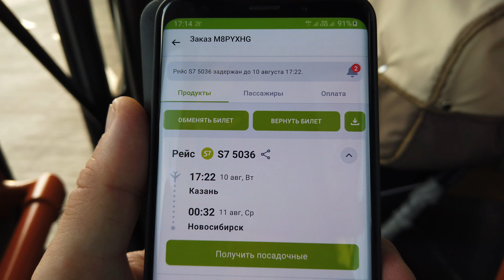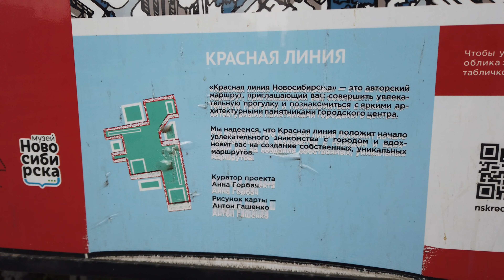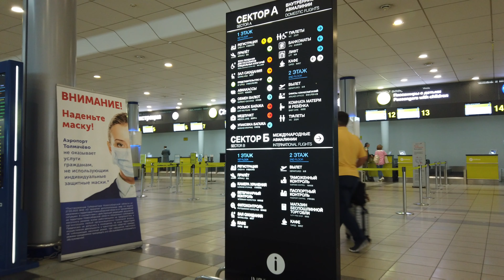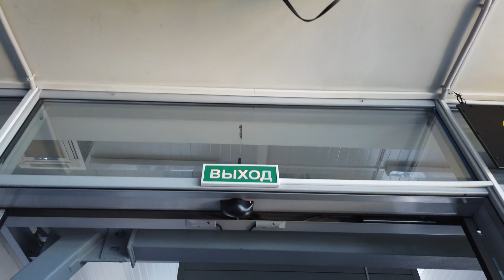Поездка в Новосибирск. Выходной день в Новосибирском зоопарке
Много путешествую. Cнимаю то, что вижу